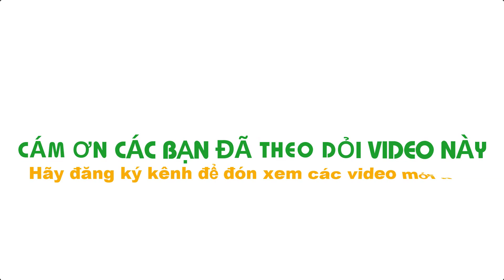Cách làm Củ Cải Trắng ngâm đường rất ngon và giòn dành đón Tết 2020 của Hồng Thanh Food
Công thức làm Củ Cải ngâm đường rất ngon và giòn, là món ăn kèm không ngán cho những ngày tết. Hãy cùng Hồng Thanh Food thực hiện nhé.
Nguyên liệu:
- 3kg củ cải trắng
- 100g muối hột
- 100g đường cát
- 1 muỗng cà phê bột ngọt
- Ớt
Xem video một lần sẽ thực hiện được ngay.

* Sử dụng hastags: hongthanhfood cucaingamduong monngonngaytet trên hộp tìm kiếm của Youtube để xem tất cả videos trên kênh Hồng Thanh Food nhé.
Tác giả: NGUYỄN HỒNG THANH